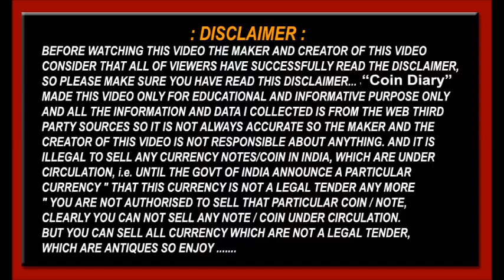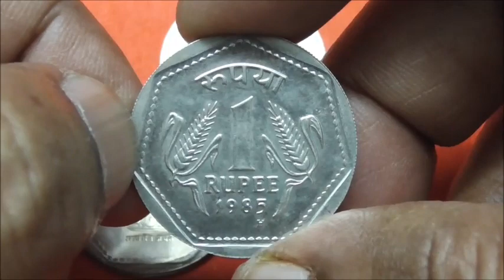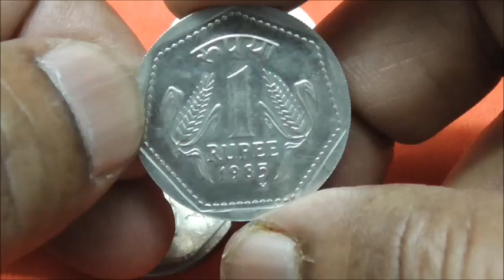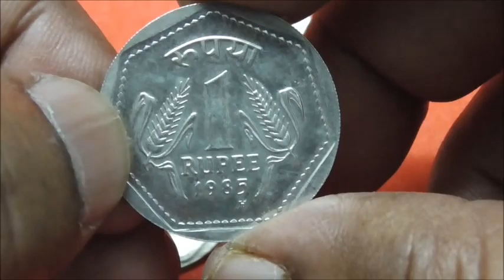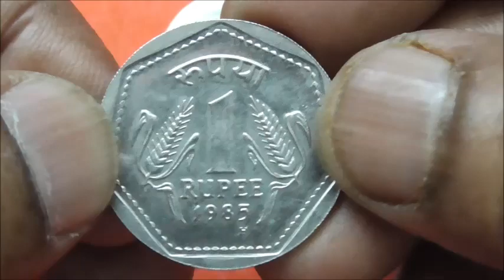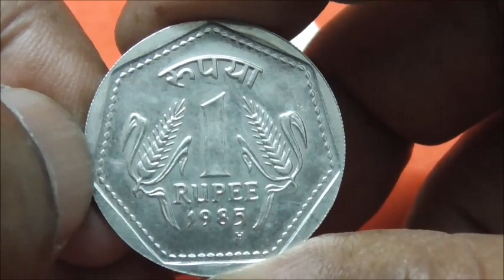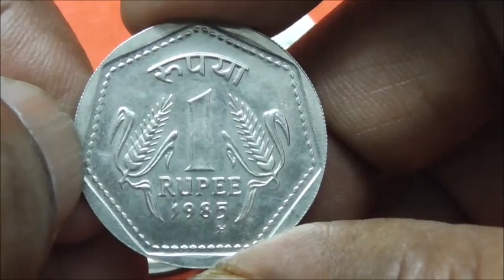'H; Mint Mark Coin Kimti Hai Kiya ???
Important Notice
### They are calling and asking OTP Beware. Don't Share Your Bank Details or ATM PIN No. Etc.